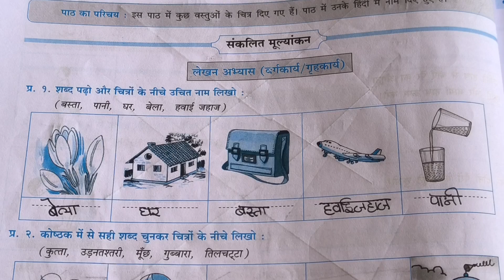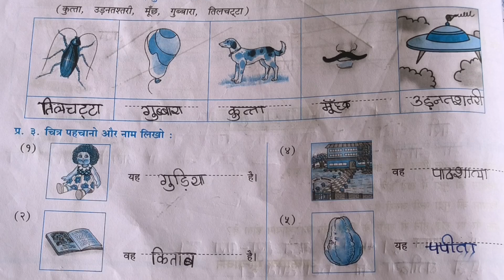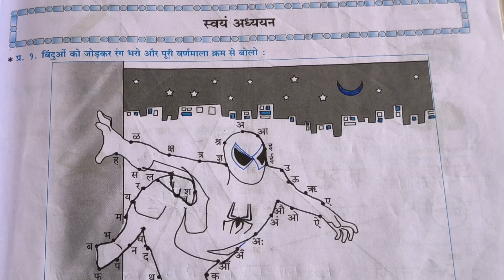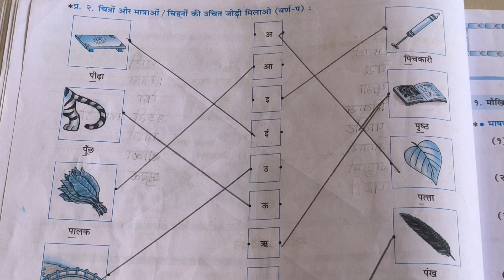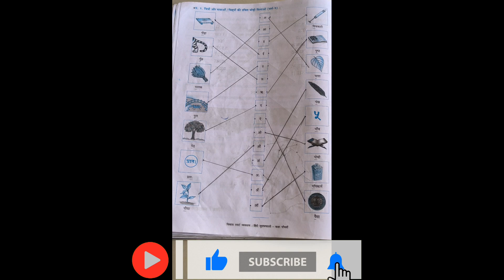बोलो और जानों/ वर्कबुक सोडवणे/इयत्ता पाचवी/विषय हिंदी/Bolo aur janoo swyadhya sub- hindi/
१६.बोलो और जानों प्रश्न उत्तरे इयत्ता पाचवी विषय हिंदी
Work book solving
16.Bolo aur jano Question and answer